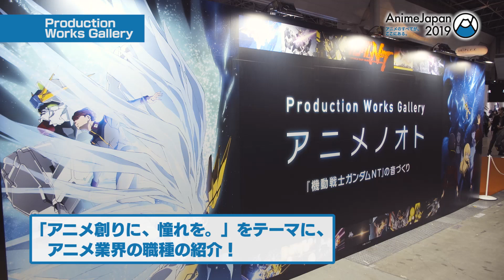AnimeJapan 2019 振り返り映像